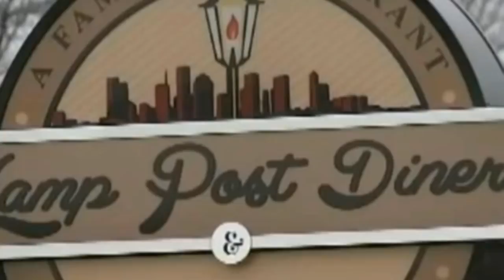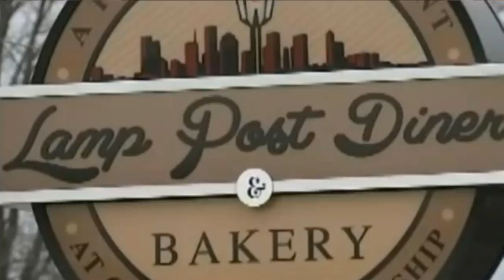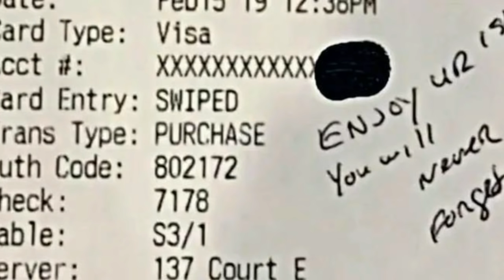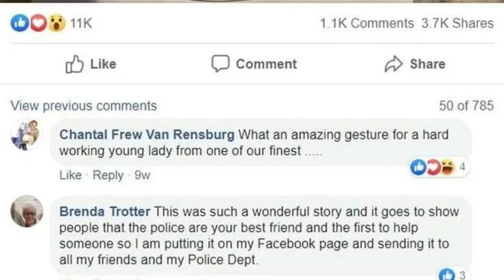Pregnant Waitress Serves Cop Lunch, Moments Later Calls For Help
She'd been on her feet all day. She was worried about how she would be able to take care of her unborn baby once she was forced to drop her shifts - she was already enormous and her back felt like it was breaking. She worried about her ex... So many worries were on her mind as she wiped down tables and served diners their orders. And when the cop walked in, she should have been paying more attention.